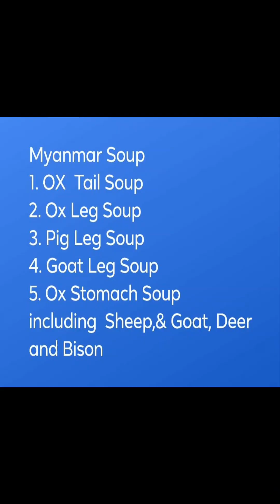အညာ ကျေးလက် ဆန် ပြုတ် ပြုတ် နည်း